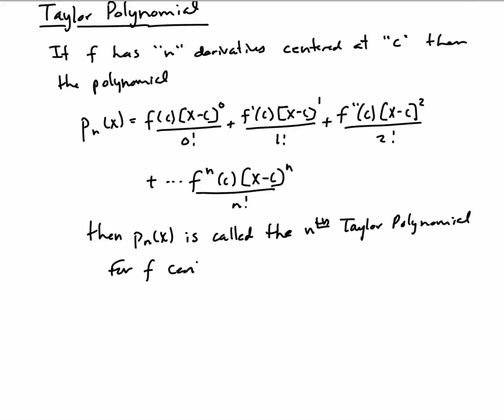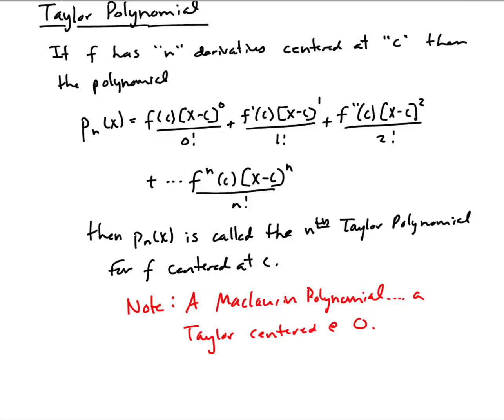U4HW10.3 - Taylor Series